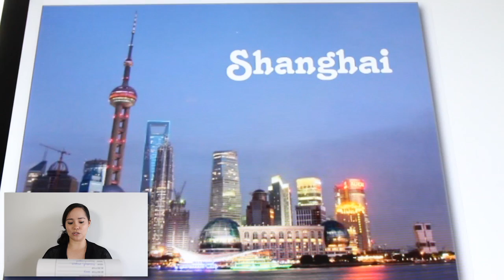WFW 98 - Acting out MADLIBS! Swagalicious Mummies!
We play "Lana Libs" with special guest Lana McKissack along with our friends Kevjumba, Kina Grannis, David Choi, Ki Hong Lee, and the Fung Bros!